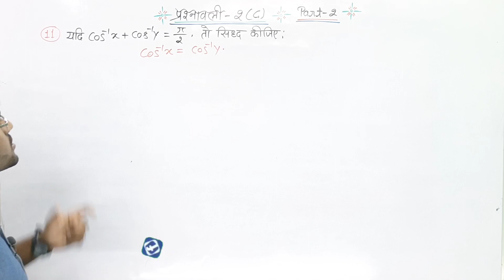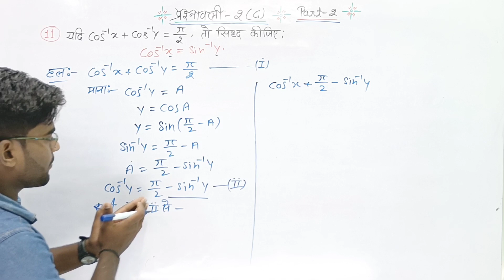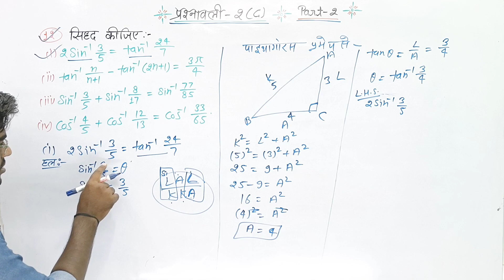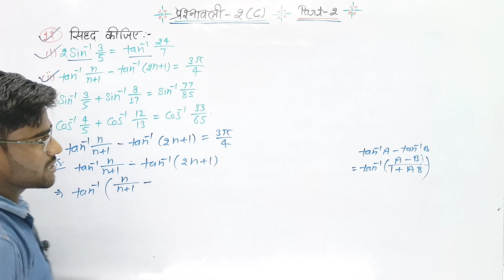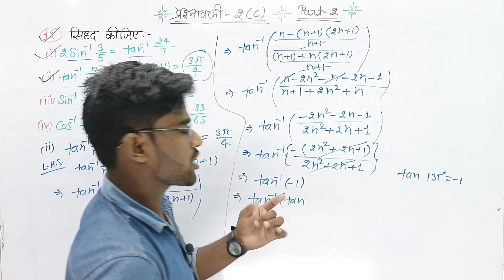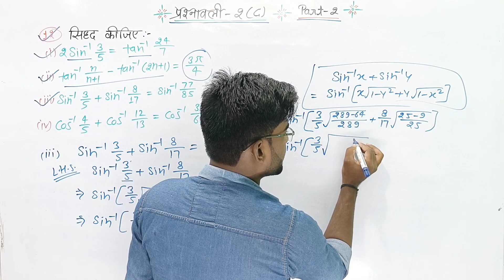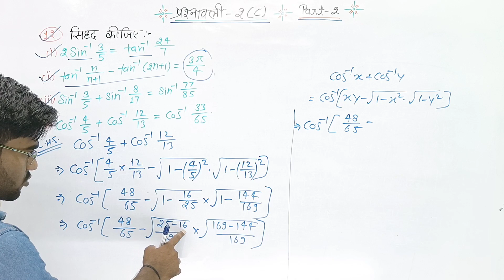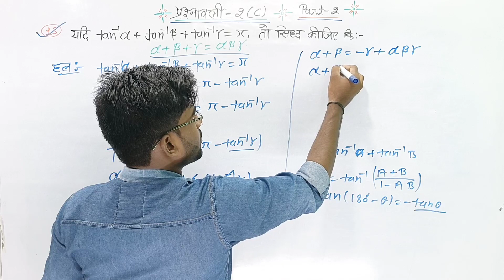Class 12th maths solution exercise 2.c part -2 प्रतिलोम त्रिकोणमितीय फलन NCERT in Hindi.